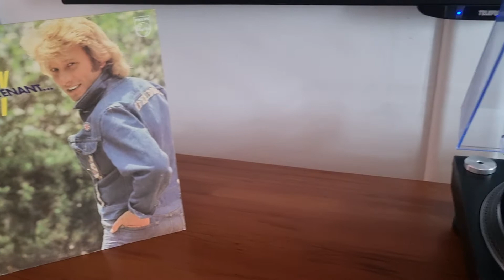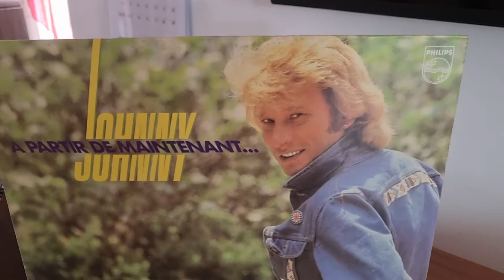JOHNNY HALLYDAY un diable entouré d ange ( 1980 )